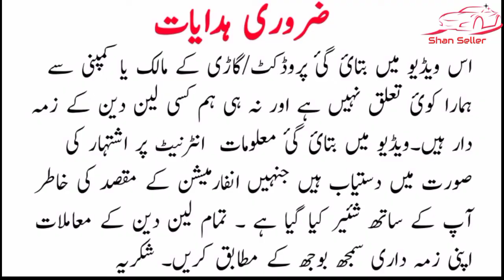Honda Fit Hybrid 2013 model review price and details | used cars for sale in pakistan | Shan Seller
اس کنٹیکٹ لنک پر کلک کر کے آپ گاڑی کے مالک سے رابطہ کرسکتے ہیں اگر کنٹکٹ لنک اوپن نہی ہورہا تو اسکا مطلب گاڑی فروخت ہوچکی ہے

آپ ہم سے فیسبک پیج کے زریعے بھی رابطہ کرسکتے ہیں

topic covers :_:

1 Honda Fit Hybrid
2 Honda Fit Hybrid 2013
3 used cars
4 used cars for sale
5 used cars for sale in pakistan
6 cheap use car
7 cheap use car for sale
8 car prices
9 used cars price &
10 car bazar
11 cheap price cars
12 mehran car price
13 cultus car price:
14 swift car price
15 how to get installment cars
16 how to inspect cars
17 how to inspect engine
18 how to check cars
19 how to sale cars
20 how to purchase cars
21 sasti car
22 cheap price cars
23 olx used cars
24 cars sell
25 sell cars
26 daihatsu charade 1988
27 olx karachi cars
28 olx islamabad cars
29 second hand cars
30 low price cars